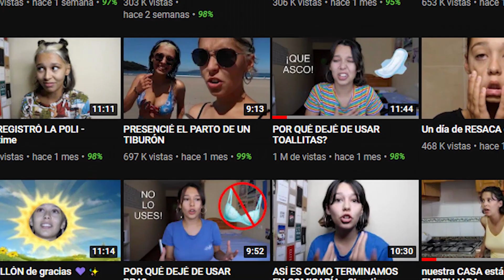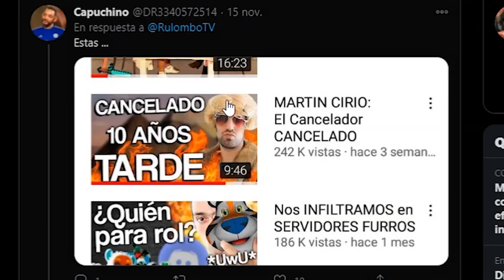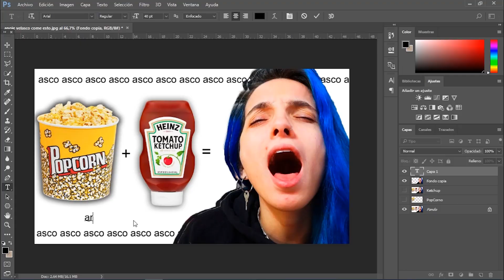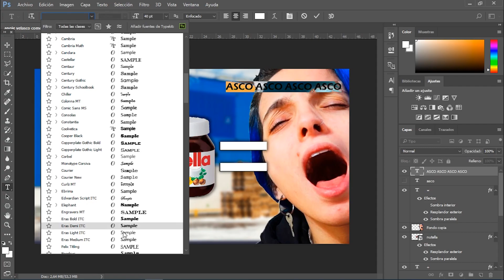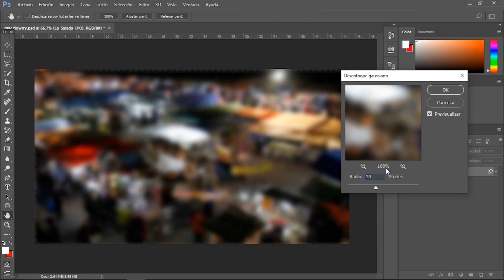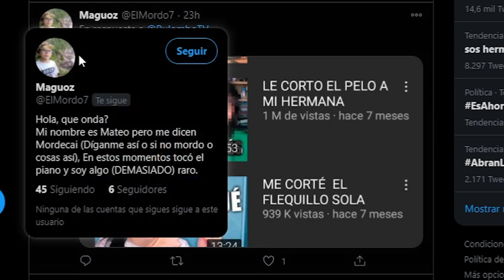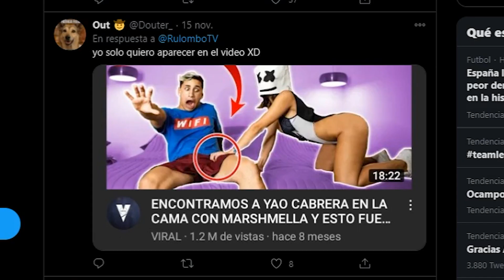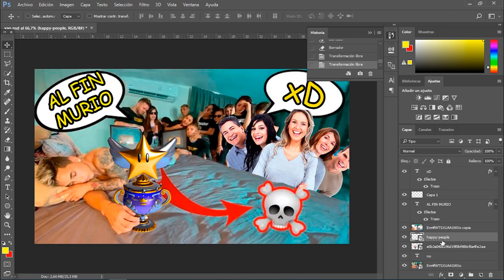Las MINIATURAS de TENDENCIAS son ASÍ...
El otro día me metí a tendencias Y POR DIOS HERMANO QUE MALAS MINIATURAS así que me van a ver rehaciendo miniaturas de otros youtubers.

🔗¡REDES! 🔗